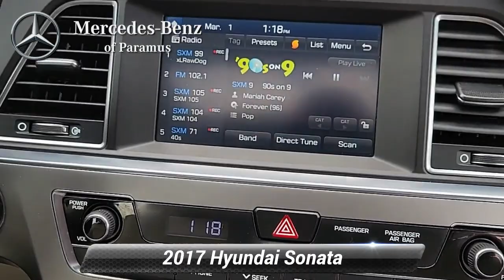Used 2017 Hyundai Sonata Sport, Paramus, NJ HH487162PV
[RLVID:4023:56c518a880a96302:8f881f0a4b555a01:1]